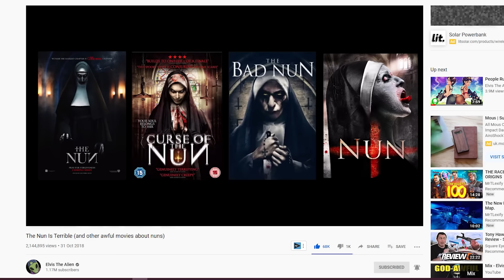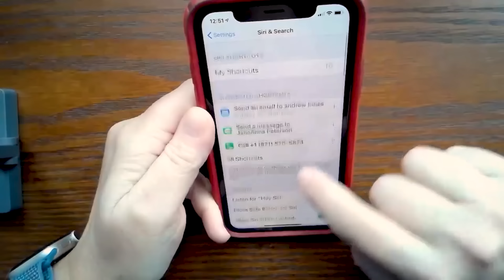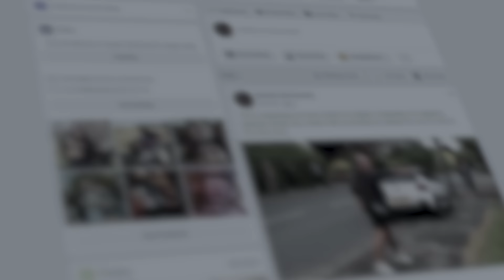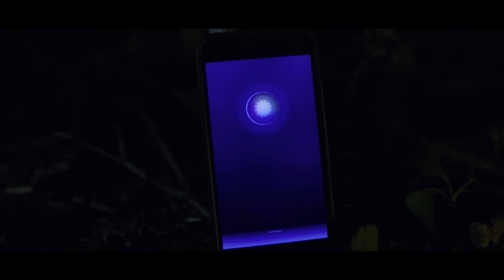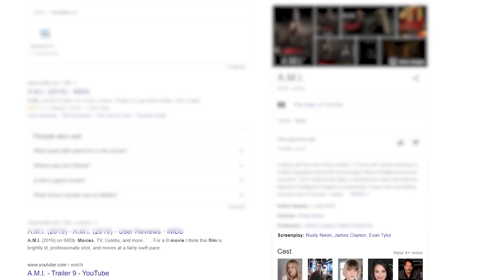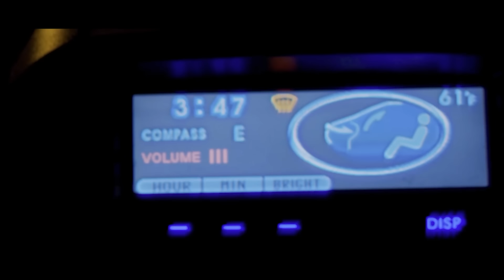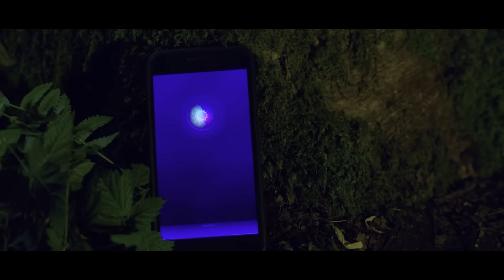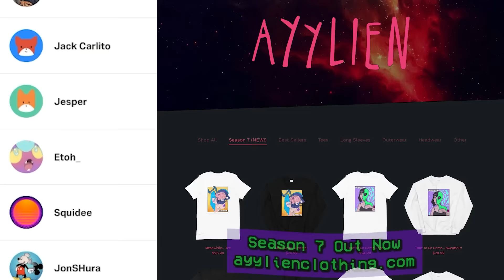A.M.I. - A Terrible Horror Movie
Artificial Machine Intelligence? More like Abysmal Movie Intelligence amirite?